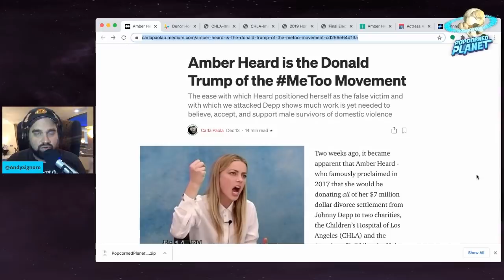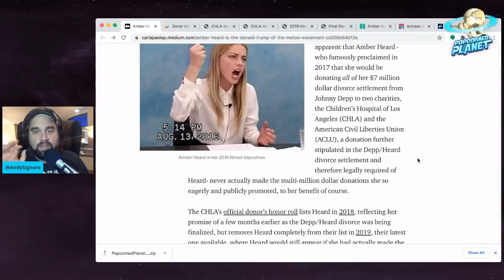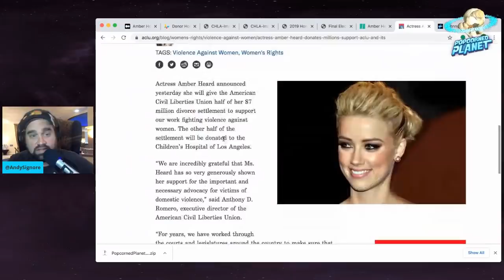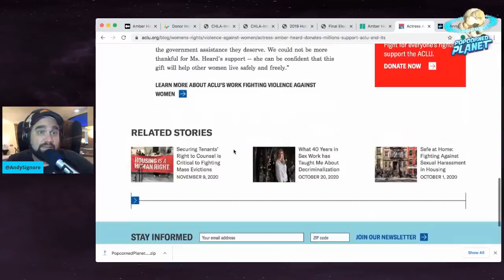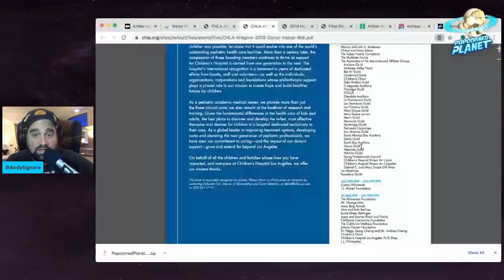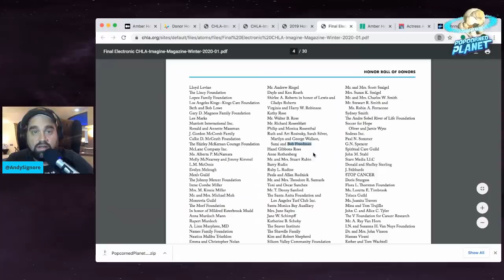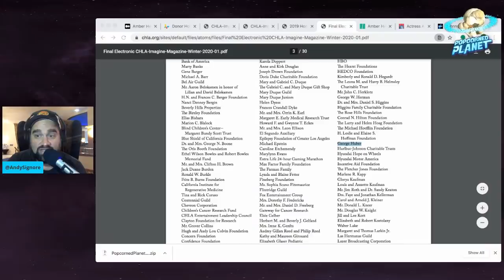Amber Heard Took Back Charity to Children's Hospital!?! - Justice For Johnny Depp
I've seen the rumors, as we wait to find out if Amber Heard in fact was not telling the truth about her donations to Children's Hospital of Los Angeles and the ACLU. An action that was part of her settlement with Johnny Depp.

Also just wanted to signal boost this great article from Carla